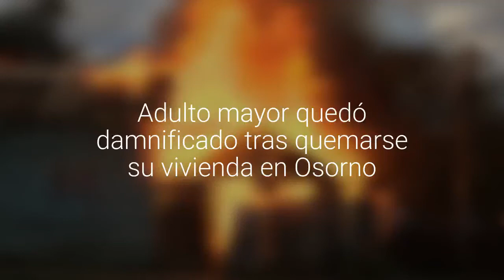Adulto mayor quedó damnificado tras quemarse su vivienda en Osorno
La emergencia se registró en calle Chacabuco al llegar a Amador Barrientos en el sector oriente de la ciudad.